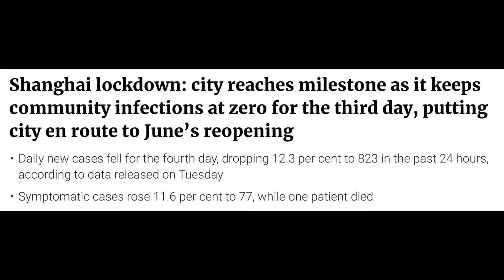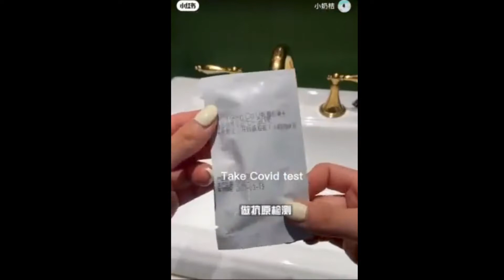IS THE LOCKDOWN OVER IN SHANGHAI PREVIEW